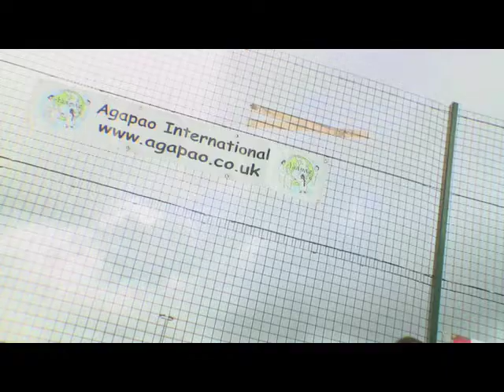V Film (3 of 3) - What has Volunteering done for you?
Part Three of V-Involved film